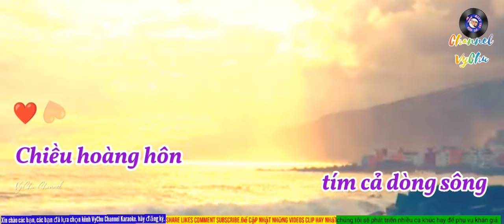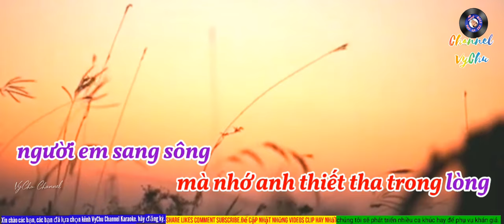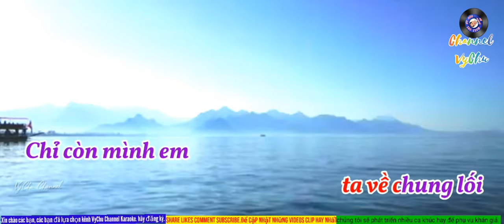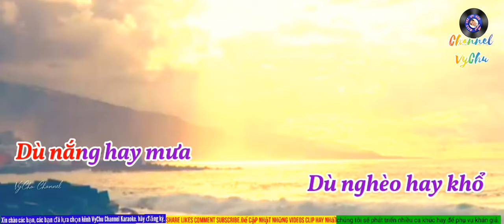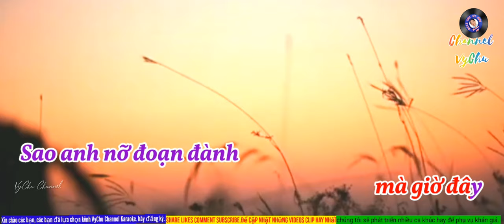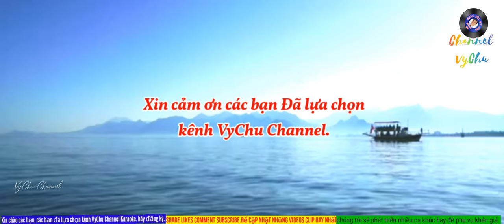🎤🎶Karaoke.HD🎙🎙🎙HOÀNG HÔN MÀU TÍM (Sáng tác: Vinh Sử)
Hoàng Hôn Màu Tím

 Người đăng : administrator, 12 năm trước

Chiều hoàng hôn tím cả giòng sông
Đò neo bến vắng mà nhớ anh thiết tha trong lòng
Người anh sang sông quên lời hẹn ước
Để lại tình em mênh mông sông nước
Con sáo xổ lồng sáo bay theo pháo đỏ rượu hồng

Người ơi nhớ câu thề xưa
Dù nắng hay mưa dù nghèo hay khổ
Dù ai sang giàu cũng không bao giờ chia cách đôi ta
Mà giờ đây sao anh nỡ đoạn đành
Tham phú phụ bần anh phụ tình em

Khi chiều buông em đứng bên bờ sông
Đò sang bến mới mà nhớ anh xót xa trong lòng
Còn đâu đêm trăng ta về chung lối
Chỉ còn mình em mênh mông nỗi nhớ
Trên bến sông buồn nhớ thương anh tím cả hoàng hôn